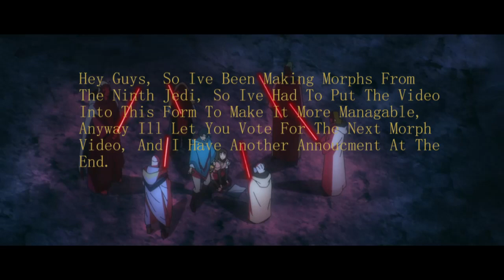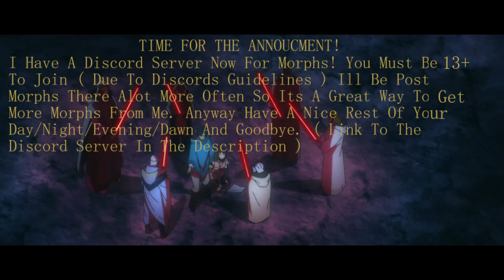How To Make Morphs From The Ninth Jedi! ( Star Wars Visions )!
How To Morphs From Every Character In The Star Wars Visions Episode The Ninth Jedi!
If You Want To Reupload These Morphs For Your Own Videos You Must Ask For Permission 1st Witch You Likly Wont Be Allowed To But If I Do Say Yes Please Provide A Link To My Channel Since I Was The One Who Created The Morph(s) Mostly Depending On What The Rest Of The Video And Desc Says!

Face Credit: Myself!

Lah Kara
:crm me 364

99-99 ( Four Nines )
Perform The Tutorial As Shown In The Video Then Use This Code.

If You Cant Do The Glitch Then Use These Codes
:crm me black
:shirt me
:pants me

The Margrave Juro's Droid Disguise
Do The Grievous Glitch If Possible
:crm me black

Alt Face/Old Face/The One In The Video

Then Take The Black Skin Colour ( Face Isnt Transparent Hence Why This Works )

Jedi Ethan
:crm me black

Sith Roden
:crm me 365

Sith Niizo
:crm me white

Boatman Droid ( Tea Droid )
:crm me 176

Star Wars Belongs To Disney And Lucasfilm!